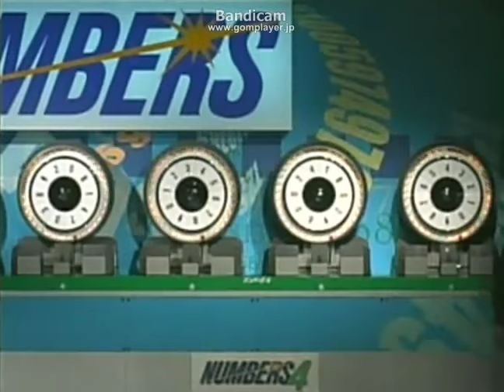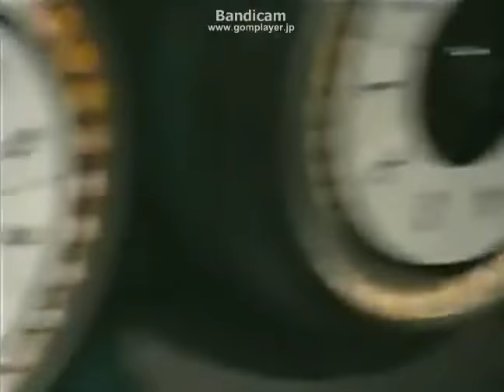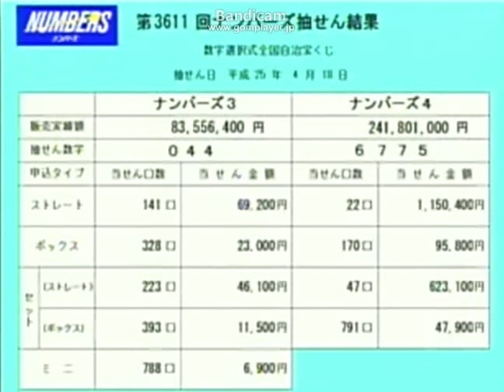ナンバーズ３・４ 抽せん風景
第36１１回の抽せん風景です。
あなたに有益は情報をお届けするプログ公開です。
ナンバーズで稼ぐけんくんのブログ